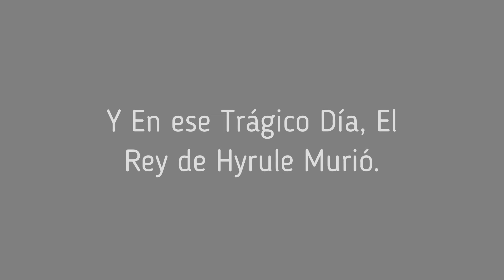Cacheteamos a un Monje (Episodio 18) Zelda Breath of the Wild Modo Dios